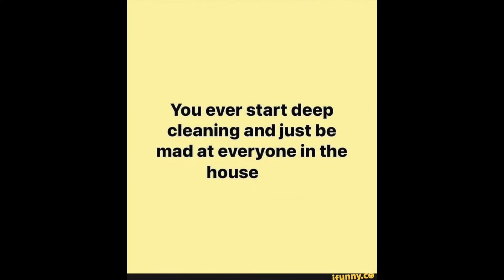Set the Table Week 4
Description:

Welcome to Timber Ridge Online!

Text REAP to 84576 to join our Bible Reading Plan!